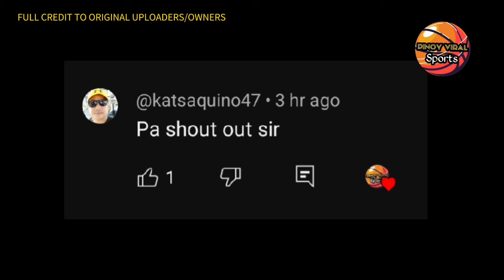GILAS MAPAPALABAN SA POLAND, ABANDO NAG PRACTICE NA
Gilas mapapalaban sa poland rhenz abando. Nakipag practice  na,